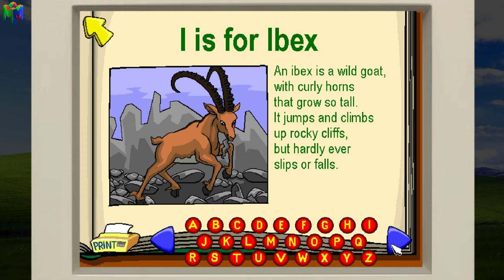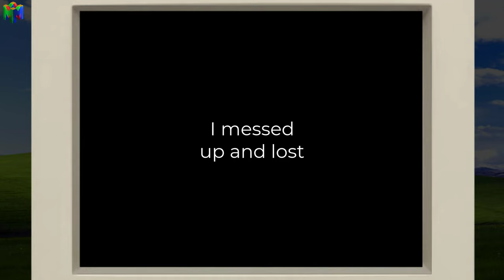Lets Play Putt-Putt Enters The Race (1998)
Putt-Putt Enters the Race is an educational adventure game developed and published by Humongous Entertainment on January 1, 1999.[1] The game is the fifth entry in the Putt-Putt series. This is the first of three games to feature Nancy Cartwright as the voice of Putt-Putt.
Production

The game was created by Humongous Games as part of the popular edutainment series Putt-Putt in January 1999. The game was re-released in 2014 for iOS, Android, and Steam.
Plot

While playing with Pep, Putt-Putt receives a letter from Redline Rick inviting him to enter the Cartown 500 race. Excited, Putt-Putt goes to the Speedway to sign up. Redline Rick says that if Putt-Putt wants to be a race car, he'll need Extra High-Powered High-Octane Gasoline, Super Speedy Radial Racing Tires, a safety helmet for Pep to wear during the race and a triangular flag with a random number on it. Putt-Putt decides to get those items around Cartown, determined to enter.

To get the tires he needs, Putt-Putt must give Chuck the Tow Truck a patch from his Tire Patch Kit at his Tire Center, as one of Chuck's tires is flat from running into a nail. After helping Chuck, he can get all four tires for four coins. Putt-Putt can also get a gas can to keep his gasoline for the race by either helping Mr. Crankcase sort his junk, or finding four hubcaps that a poodle named Ralphie dug up in the Airbag family's yard. And in order to earn the safety helmet for Pep, Putt-Putt can pound in nails at a construction center, or use Smokey the Fire Engine's ladder to rescue Mr. Fenderbender's cat, Bonzo, from a tree. Finally, Putt-Putt can gain a flag from either Outback Al by giving the right food for a baby animal, or from Mr. Fenderbender by giving him a brick to plug a hole in his garage (which Bonzo uses as a hiding place); Putt-Putt can then use a number sticker from the library to put on the flag.

After finding all four items, Putt-Putt heads over to the Speedway and gets all set up for the race. If Putt-Putt gets in the Top 3, Redline Rick will honor him with a trophy and announce him to the audience. If Putt-Putt doesn't get in the Top 3, he will get a ribbon as a reward for how he raced around the track. Regardless of the outcome, Putt-Putt will thank everyone in Cartown for getting the things he needed and declares, "It's not if you win or lose, it's how you race around the track."